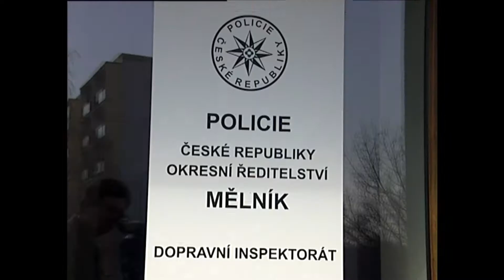Kralupy TV: Návštěva nové budovy okresního policejního sboru (20. 3. 2007)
Návštěva nové budovy okresního policejního sboru na Mělníku.